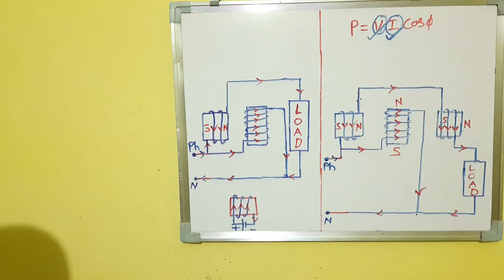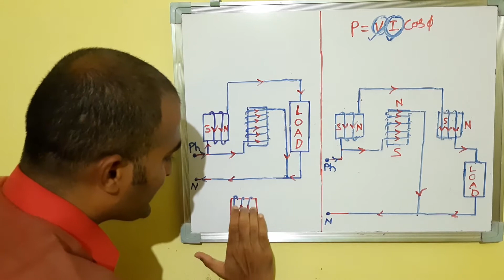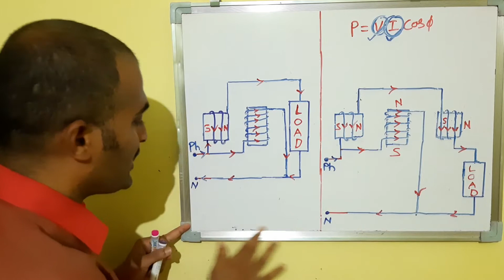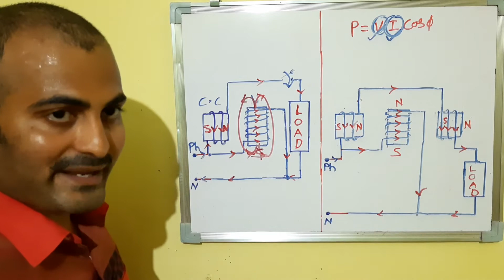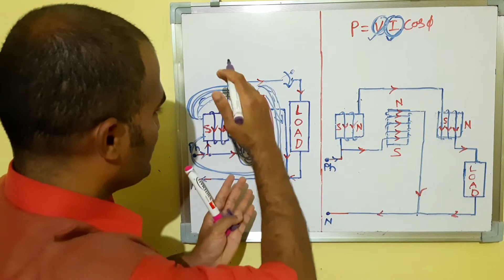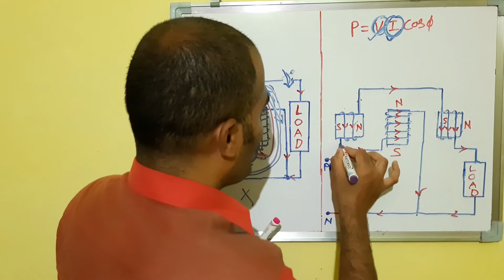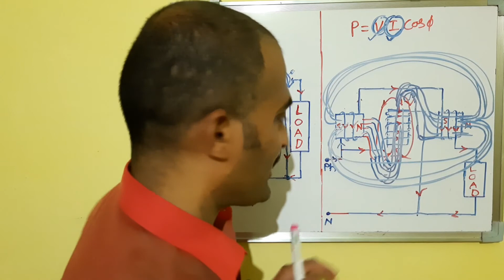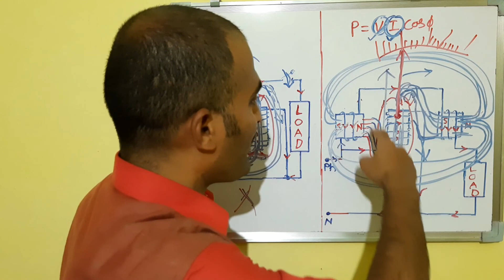WHY Fixed/Current coil of a WATTMETER is divided into two equal halfs